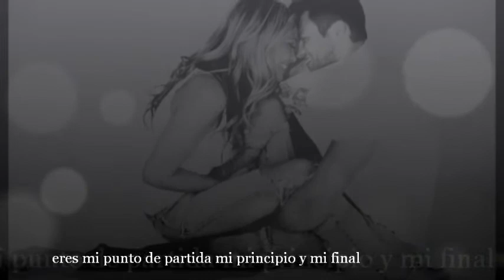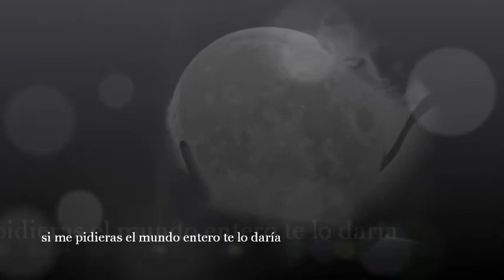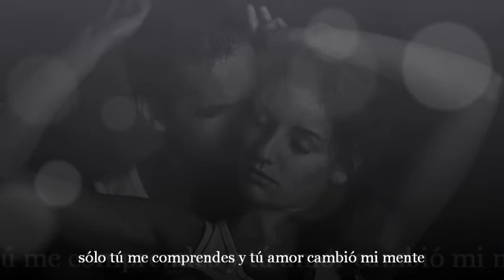Jaci Velasquez Sólo tú